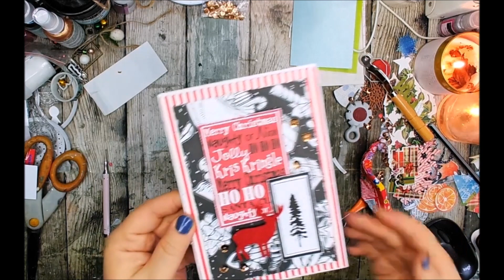Christmas card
Hello everyone :)
I am sharing with you a simple Christmas card. To create this one, I used papers from Canvas Corp Brands. This is an old Christmas collection; more modern and perfect for masculine projects.
Karolina
xx

If you have any questions, you are welcome to post them in the comments.

Witajcie.
Dzielę się dziś z Wami szybką i prostę  kartką świąteczną.
Pozdrawiam serdecznie,
Karolina
xx